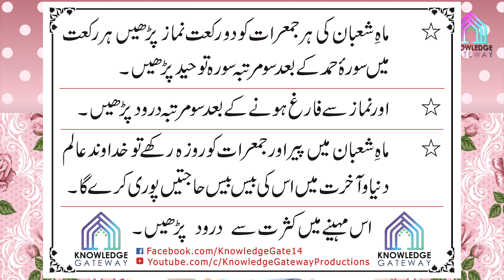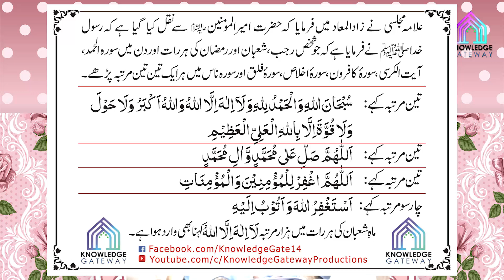24th Shaban Episode | Amaal e Shaban | Maulana Syed Mohammad Ali Naqvi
Date: 24th Shaban
Scholar: Maulana Syed Mohammad Ali Naqvi
Production: Knowledge Gateway Productions
Courtesy: Asre Entezar